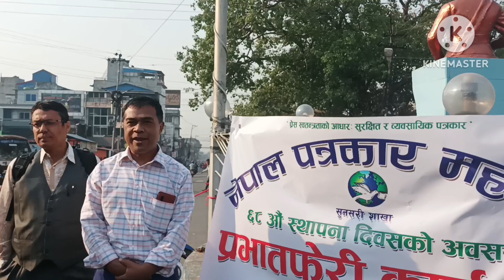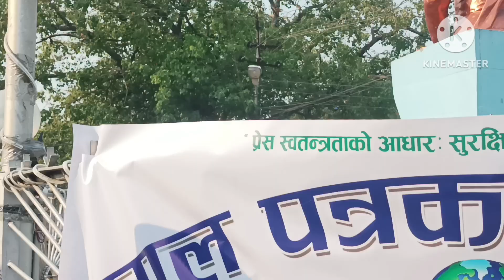``प्रेस स्वतन्त्रताको आधार सुरक्षित र व्यवसायिक पत्रकार´´ ६८ औ स्थापना दिवसमा नेपाल पत्रकार महासंघ